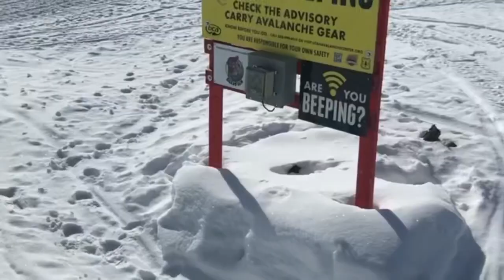A week in Utah